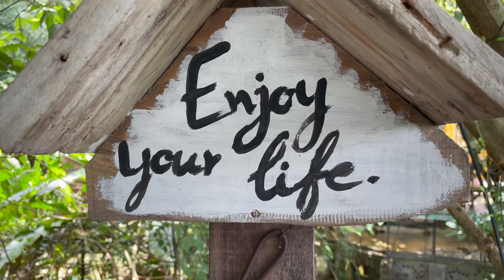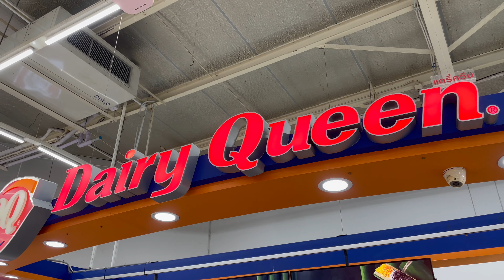Not great.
Not the best way to finish a training block.